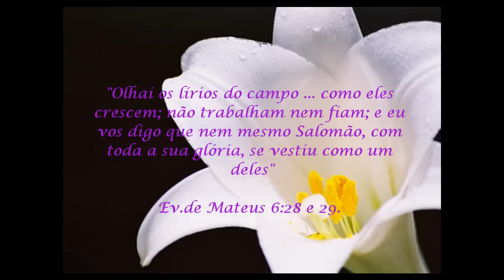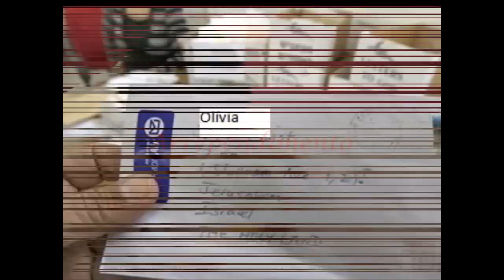Olhai os Lírios do Campo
Vídeo feito para trabalho do ensino médio em 2009.